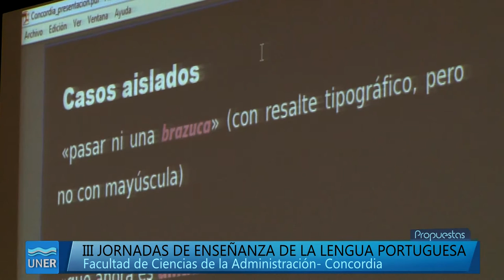III Jornadas de Enseñanza de la Lengua Portuguesa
Las III Jornadas Internacionales de Enseñanza de la Lengua Portuguesa se desarrollaron en la Facultad de Ciencias de la Administración entre el 1 y 2 de septiembre. Tienen como objetivos fortalecer la enseñanza del portugués como lengua extranjera en el país y promover un espacio de formación continua y reflexión académica para movilizar nuevas prácticas educativas.